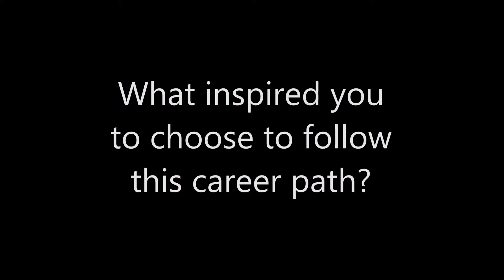Somto - Intern at Ove Arup & Partners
Somto is an intern at Ove Arup & Partners... She tells us her experience and gives advice to young and aspiring engineers. Hear what she has to say... She studied civil engineering at Penn. State University